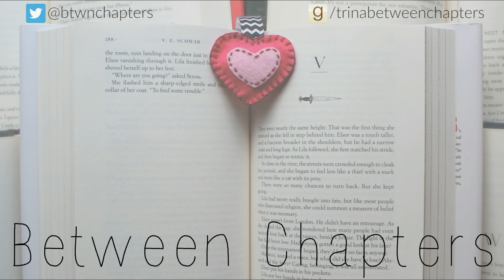Audiobook Reviews | #2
Reviews of the last 5 audiobooks I finished. Open for timestamps and links.

AUDIOBOOKS MENTIONED
0:55 Across the Universe trilogy by Beth Revis

3:42 A World Without You by Beth Revis

5:44 Their Fractured Light (Starbound #3) by Amie Kaufman and Meagan Spooner

MUSIC
Drive by Nicolai Heidlas